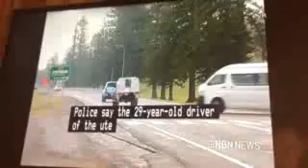NBN News Newcastle 27th June 2018 Part 1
With Paul Lobb and Natasha Beyersdorf (news)

Recorded off 9NBN Newcastle on June 27, 2018